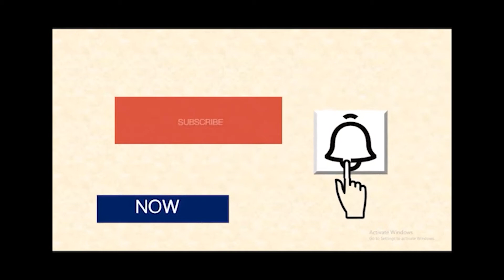Chatpata Murmura Bhel | चटपटा मुरमुरा भेल बनाएँ मिनटों में | How to make kurmura/Murmura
About Video
 In this video we are telling about kurmura/Murmura   making methods